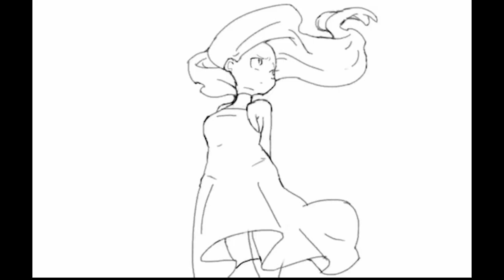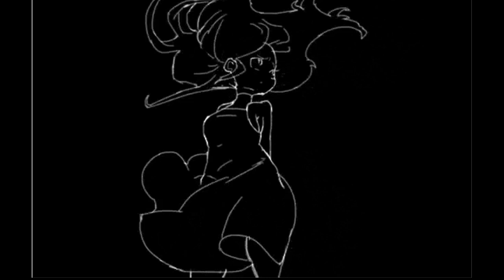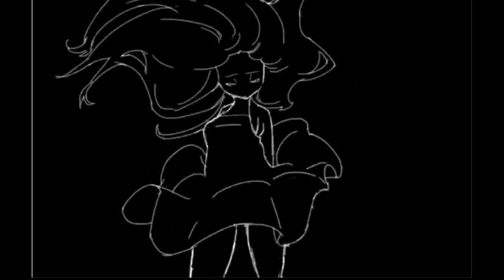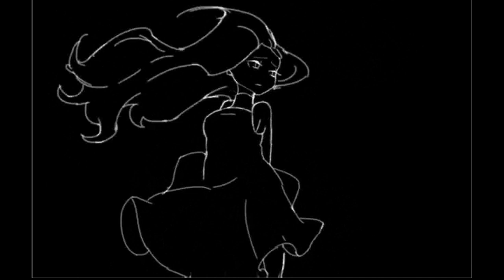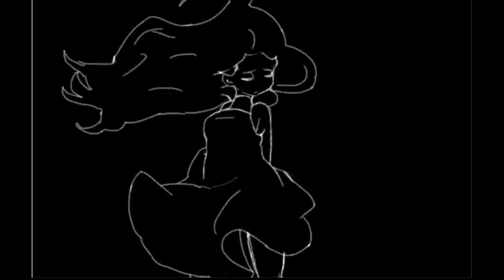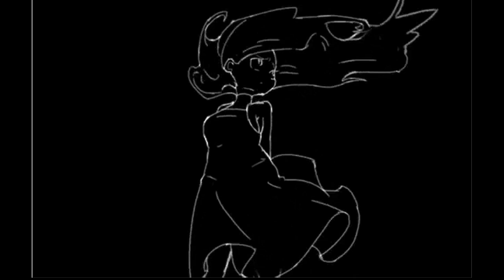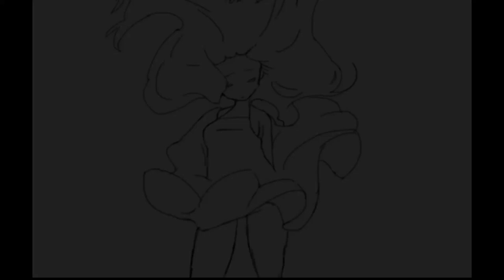[ 1 HOUR ] YummY -【Justin Bieber 】(v.2)